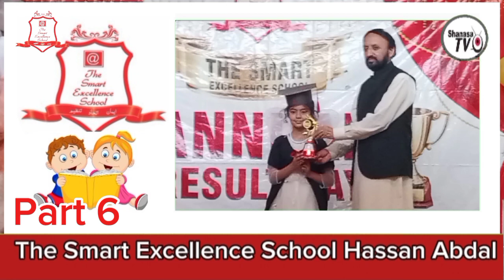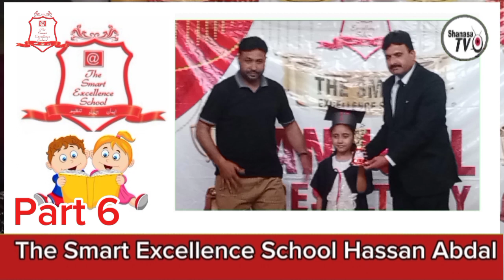The Smart Excellence School | Hassan Abdal |Annual Prize Distribution Ceremony | Part 6 |Shanasa tv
ShanasaTv#TheSmartExcellenceSchool#HassanAbdal#AnnualPrizeDistributionCeremony

The Smart Excellence  School |Hassan Abdal|Annual Prize Distribution Ceremony| Part 5 |Shanasa tv